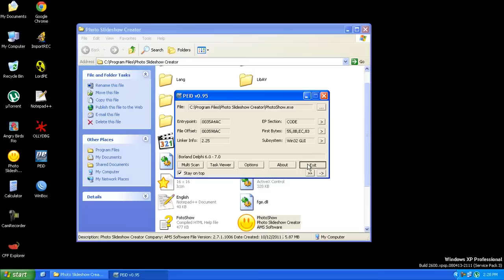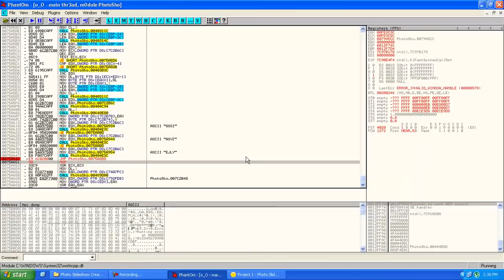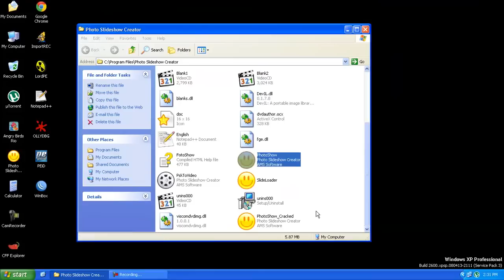[HOW TO] Cracking Photo Slideshow Creator 2.7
Cracking Tutorial for Photo Slideshow Creator 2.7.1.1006

Tools used in this video:
1. PEiD
2. OllyDbg
3. Brain

If You like the software, please buy it to support the developer.